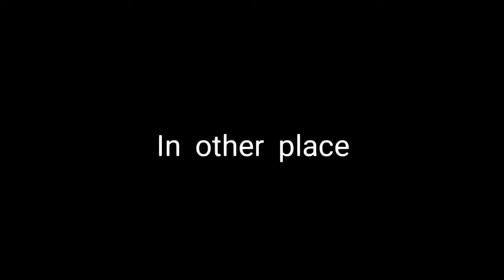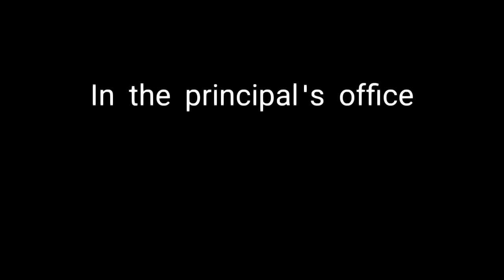BNHA Bakugou in his kid's body?! / 3 / Meeting Mitsuki Bakugou / Read Desc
Hi, well this is part 3 of Deku in his kid's body.
I wanted to tell you that in the part when Bakugou said "And there was this kind of *dog* or whatever it was" It was supposed to say "And there was this kind of *fog* or whatever it was"
I'll probably be doing a meme now, bye